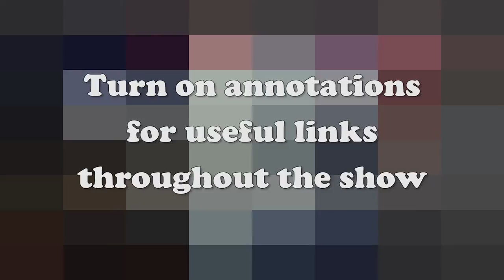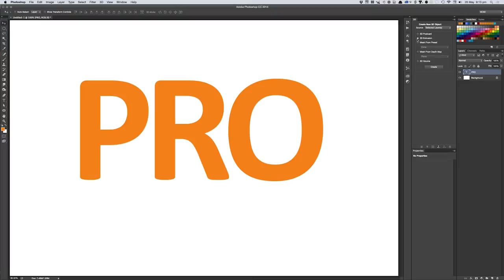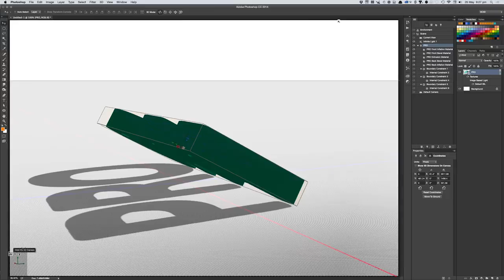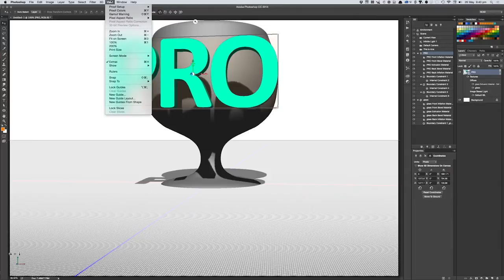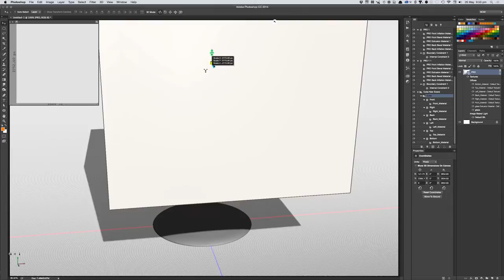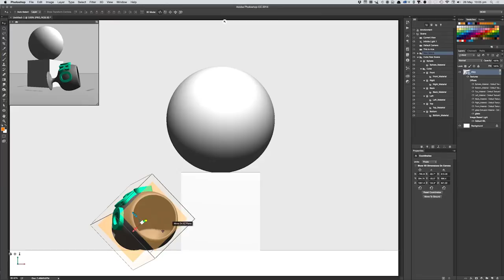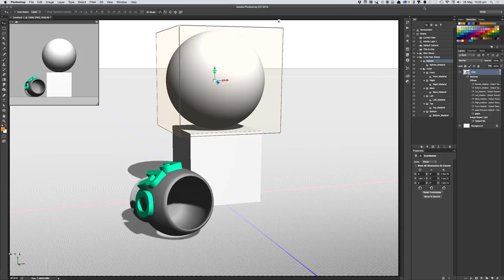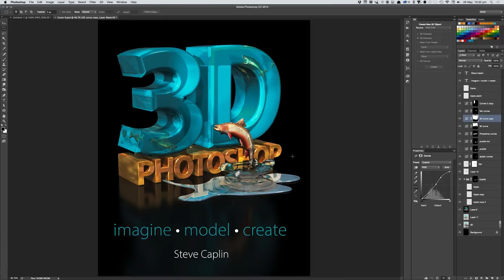RetouchPRO LIVE - Photoshop 3D Navigation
Professional photoillustrator Steve Caplin shows us how to move objects, lights, and camera around in Photoshop CC 2014's 3D interface. This is introductory technique, aimed at intermediate/advanced Photoshop users that haven't used 3D software before. Future shows will cover increasingly advanced topics like materials, lighting, rendering, compositing with photos, etc.

Some of the things discussed:
How to think about the 3D workspace so it makes sense to photographers and retouchers
The differences/similarities between the 3D workspace and the "real world"
Several ways to move, resize, and reposition 3D objects, lights and camera
The essential keyboard shortcuts
How to stay oriented
How to regain your orientation if you get lost
How to accurately place objects on top of each other
Creating and working with 3D text
Wrapping 3D text around another object
How to create objects using Photoshop's builtin 3D tools
Using different views for accurate object placement
Recommendations for 3D software to use with with Photoshop
Hardware considerations for working with 3D
...much more!

Join us for our next live show or get help in our forums.

For the most advanced and in-depth high-end retouching videos available anywhere, from real-time start-to-finish retouches to detailed technical demonstrations, go